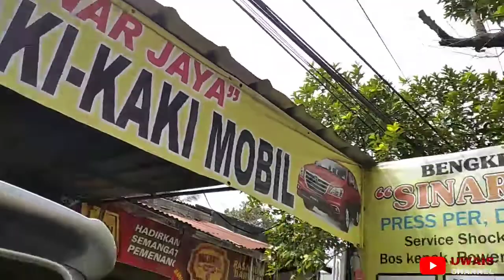REVIEW Bengkel Kaki Mobil